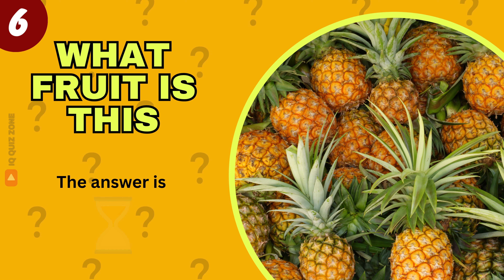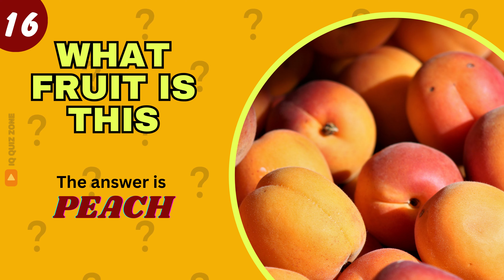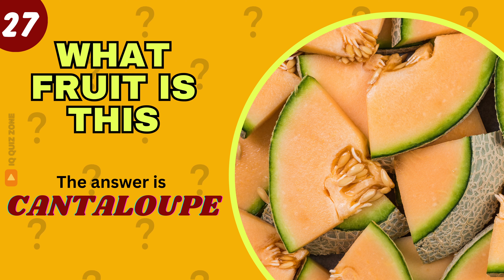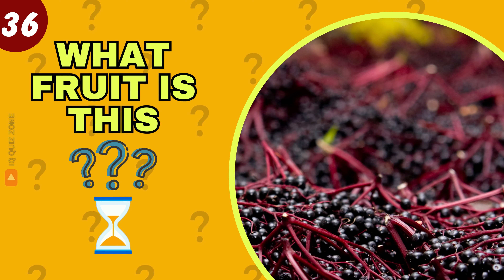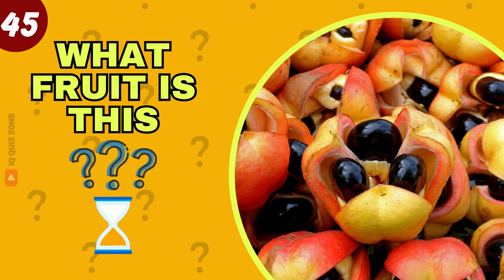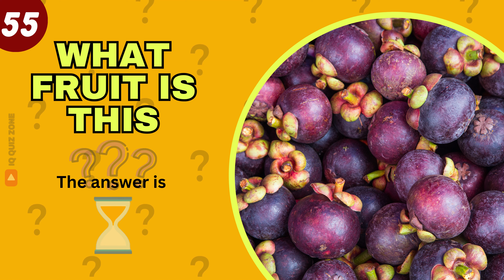3-second Fruit Challenge: Can You Guess Them All?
In this 3-second fruit challenge, you must guess which fruit is in each picture. Does it look easy?
But be warned, it's not! This challenge will test your observational skills and your knowledge of fruit flavors. Can you guess all 55 fruits in under 3 seconds?